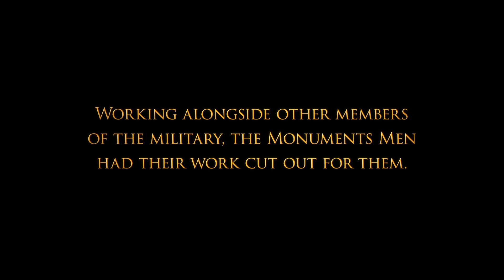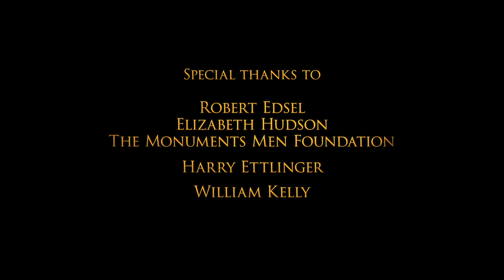The Monuments Men In Their Own Words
Special Features for The Monuments Men directed by George Clooney.

Starring:
George Clooney as Frank Stokes
Matt Damon as James Granger
Bill Murray as Richard Campbell
Cate Blanchett as Claire Simone
John Goodman as Walter Garfield
Jean Dujardin as Jean Claude Clermont
Hugh Bonneville as Donald Jeffries
Bob Balaban as Preston Savitz